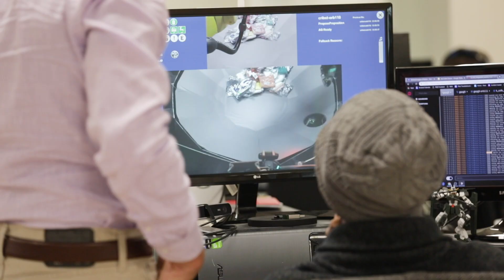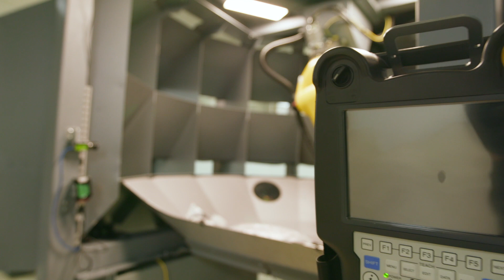Kindred - Building Intelligence for Robots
Since our founding in 2014, Kindred has been leading the artificial intelligence frontier for robots to operate in the physical world. Our founders share Kindred's story.